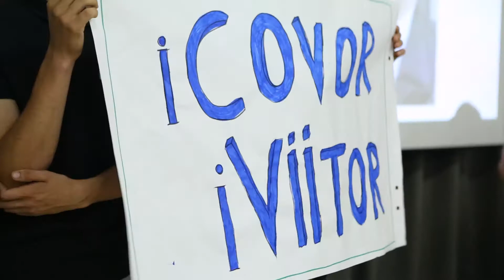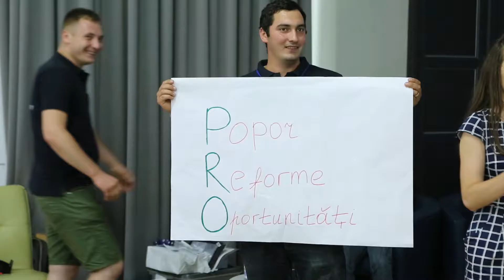Forumul Național al Tinerilor Ziua II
Peste 150 de tineri din 17 partide politice au participat la Forumul Național al Tinerilor în Domeniul Electoral. Evenimentul a avut scopul de a familiariza participanții cu procedurile electorale specifice alegerilor locale generale care urmează să se desfășoare în toamna acestui an. De asemenea, au fost  discutate însemnătatea participării civice în alegeri și importanța mandatului alesului local.